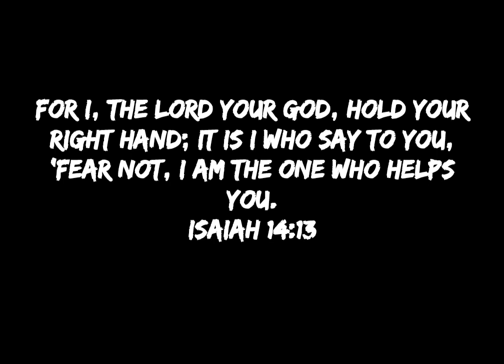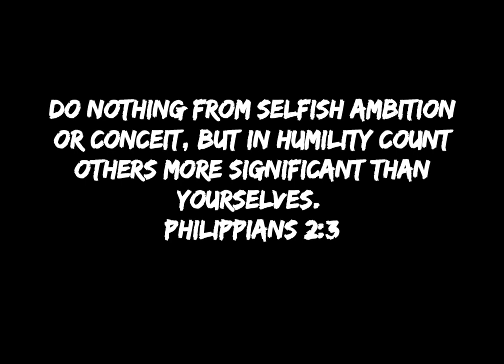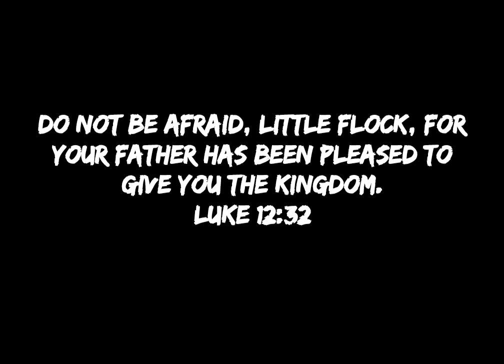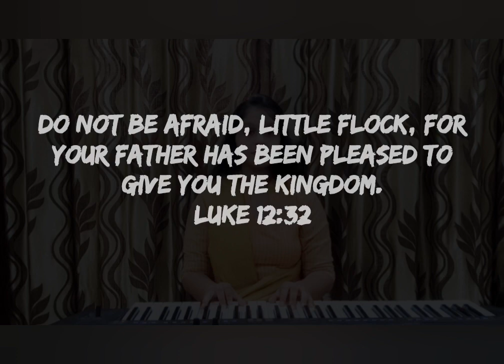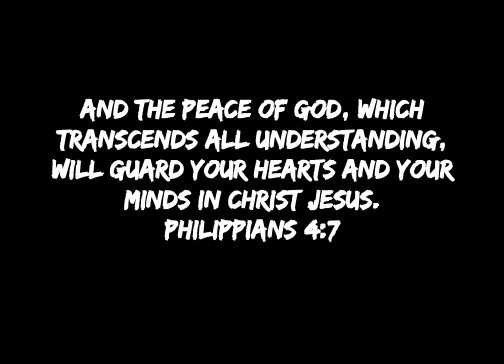Ennullilennum Vasichiduvan Swarga || Malayalam Christian Song || Rachel Philip